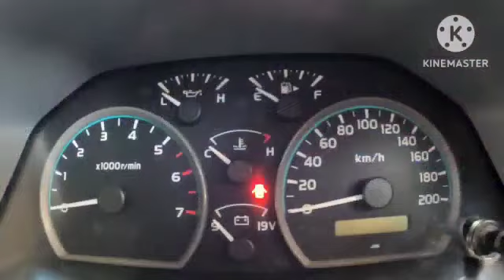TOYOTA Land Cruiser Pickup V6 REVIEW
Full Review

The LandCruiser 300 sports a brand new 3.3L Twin-Turbo V6 Diesel engine. Producing more diesel power than ever before it puts down an impressive 227kW and 700Nm while lowering CO2 emissions from the previous two generations.

The Toyota Land Cruiser is equipped with a 5.7-liter V8 engine that produces 381 horsepower and 401 pound-feet of torque. An eight-speed automatic transmission and four-wheel drive are standard.24-May-2022

Most 70 Series Land Cruisers (both petrol and diesel models) use inline six-cylinder engines.

land cruiser interior view

land cruiser exterior view

nice look of toyota land cruiser v6

nice look of golden colour

power of toyota land cruiser

easily covering higt maintain by toyota land cruiser v6

Nice look of toyota land  cruiser

gorgeous look of toyota land cruiser

fine look of toyota land cruiser